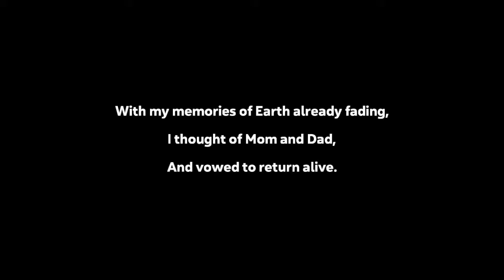Spelunky 2 - 2 - Variety of paths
We're kind of going all over the place here aren't we. Exciting!